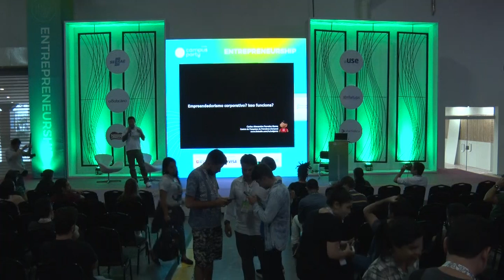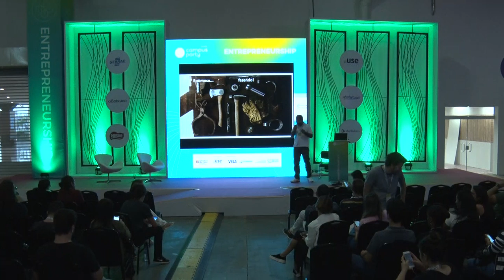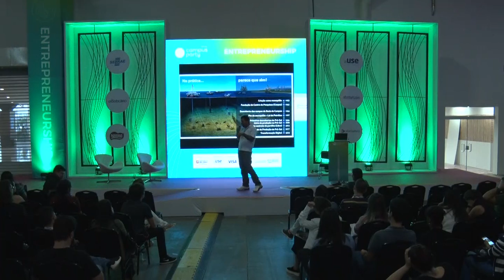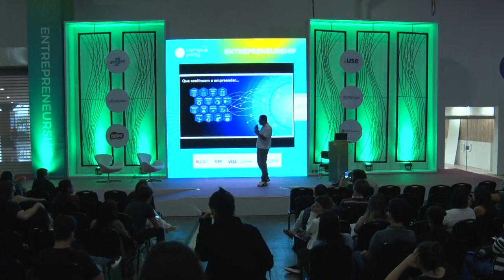CPBR12 - Empreendedorismo Corporativo? Isso funciona? - Entrepreneurship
Palco: Entrepreneurship

Data: 14/02/2019

Horário: 18h30 a 19h

Título: Empreendedorismo Corporativo? Isso funciona?

Palestrante: Carlos Alexandre Ferreira Gama

Engenheiro, ou seja, gosta de resolver problemas. Fez isso na TV Globo, SulAmerica, TIM e desde 2007 atua no Centro de Pesquisas da Petrobras em problemas complexos da Gestão Tecnológica.